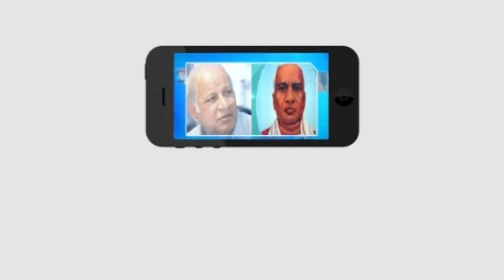విజయవాడలో PARS రౌండ్‌ టేబుల్‌ సమావేశం..! || 8th MAY at 10 AM || మేనిఫెస్టో పై చర్చ || Masterkey Tv